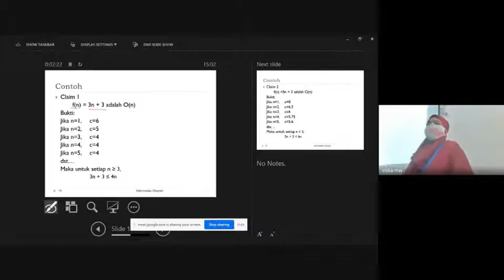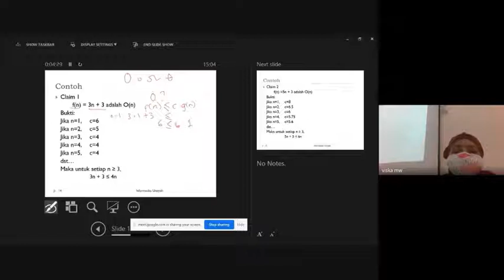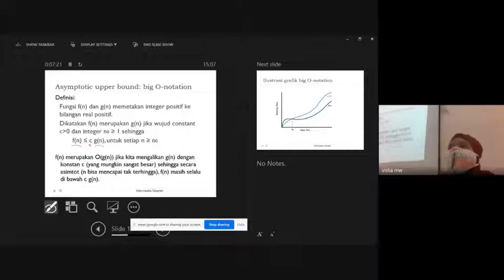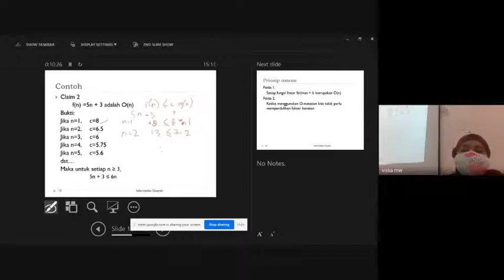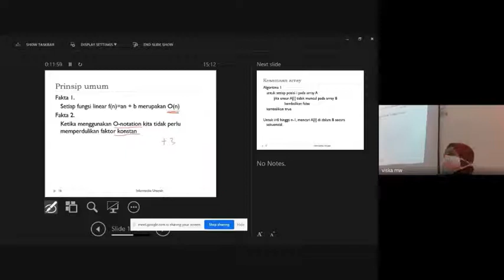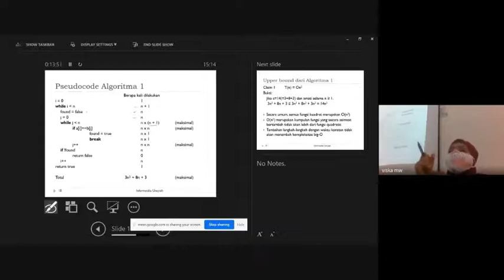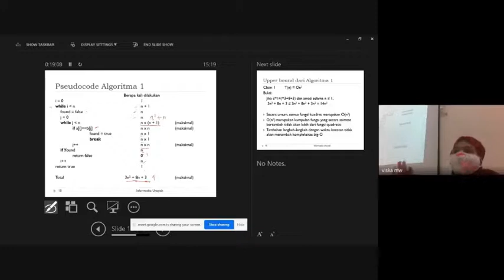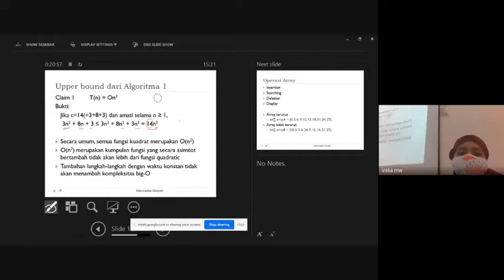Kuliah ke 1 part3 Struktur data dan algoritma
Record kuliah ke-1 Struktur data dan algoritma
Informatika Universitas Syiah Kuala